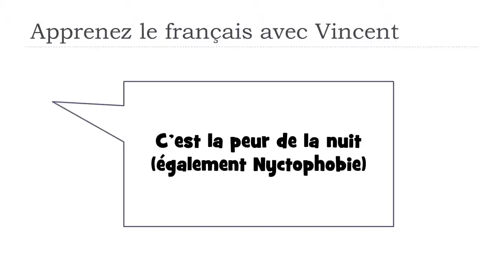Откройте для себя французское слово